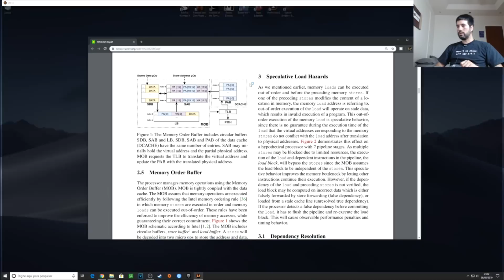Live Mortal Kombat - Melhores momentos, zueira, Davy Jones x Edukof, lutador cego, dublagem baiana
Melhores momento da LIVE subversiva do Mortal Kombat com os melhores subscribers do Youtube.

Parceiros
GVGMall

MEU SETUP
CPU:AMD Ryzen 2700 @ 4000Mhz
CPU Cooler: CORSAIR H110i
Motherboard: MSI X370 SLI PLUS
Memory: 16GB Gskill Trident Z 3200Mhz 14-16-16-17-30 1t
GPU: GTX 1080 TI 11GB MSI ARMOR Edition
SSD: Crucial 500GB
HDD: 2x SEAGATE 2TB Raid 0
PSU: EVGA 850w G2 80 Plus Gold
Sound Card: Asus XONAR U7 MKII
Case: NZXT Source 530
Monitor: Dell U2711 27"